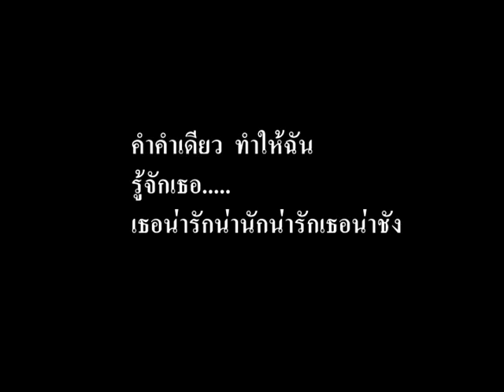ดอกช่อเสรีภาพ (แต่งเเป็นกำลังใจให้นะครับ ไม่เพราะไม่ว่ากันนะครับ)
ขอแต่งเพลงนี้เป็นกำลังใจให้คุณสาวพรรณิการ์ วานิช  สู้ๆครับ นิ่งแบบนี้ดีที่สุดเลย...ดูน่ารัก ดูแพง